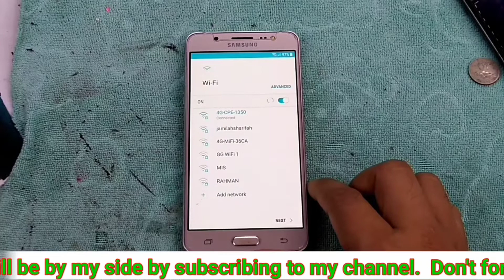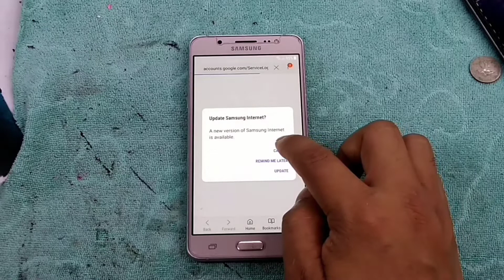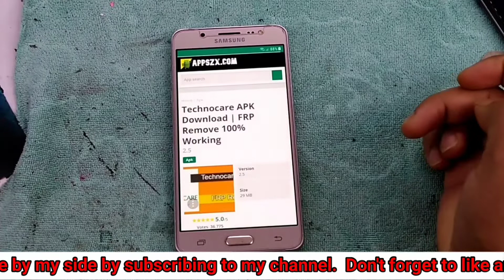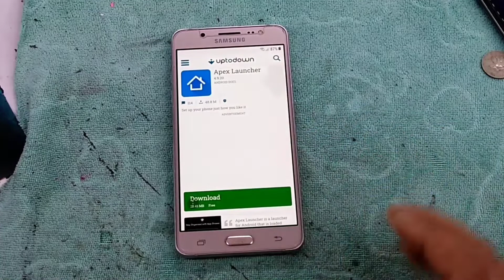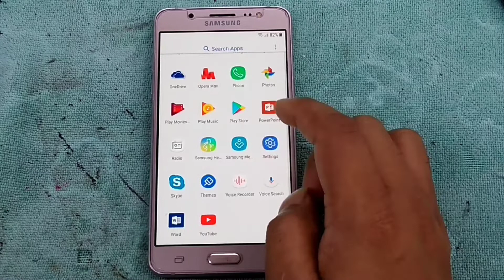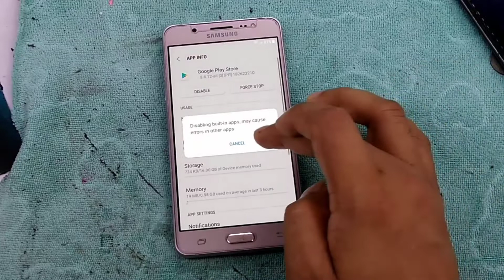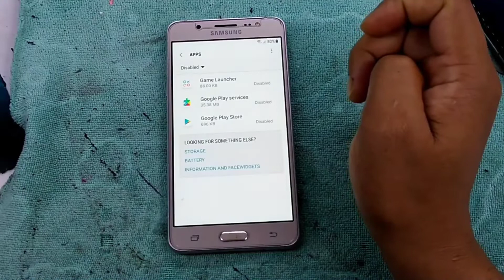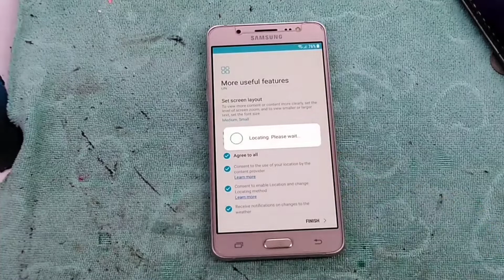Samsung J5 (2016) Frp Bypass | Samsung J5 Google Account Remove | SM-J510F Frp Bypass